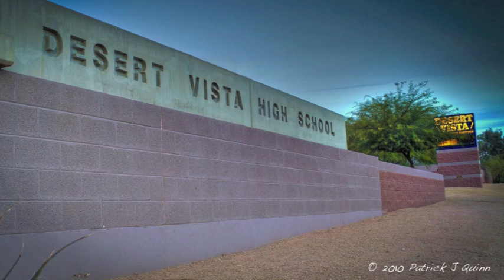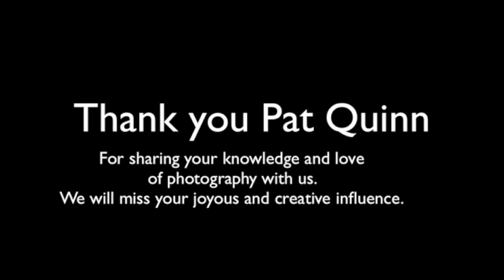Pat Quinn Photography Memorial